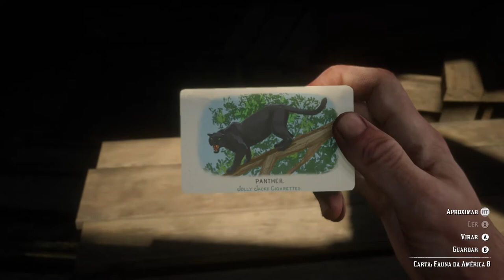Red Dead Redemption 2 - Pais Americanos On Xbox One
Arthur encontra Águia Voando do lado de fora da Querosene & Piche Cornwall e se prepara para invadir e roubar um relatório sobre as reservas de petróleo na Reserva Wapiti.